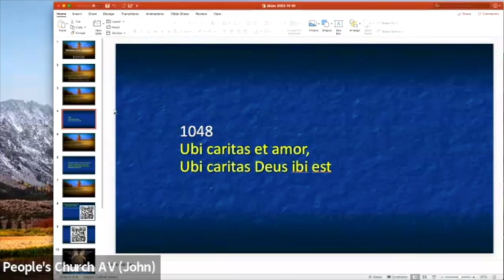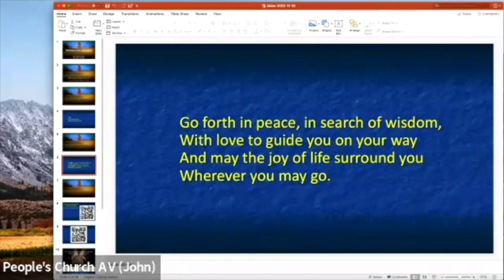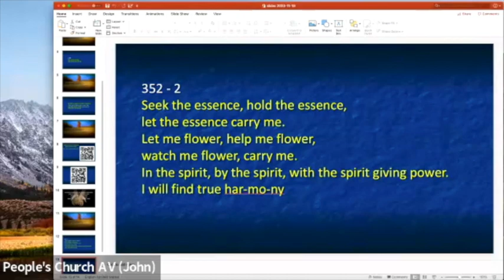Sunday Service, November 19th: "Reflecting on the Lord's Prayer" - Rev. Rachel Lonberg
At a memorial service last summer, several hundred people in The Commons recited together ‘Our Father Who Art in Heaven, Hallowed by Thy Name…’ It was a powerful moment – and led Rev. Rachel to wonder what the words of that prayer Jesus taught meant in their original context – and what they might mean for us now.